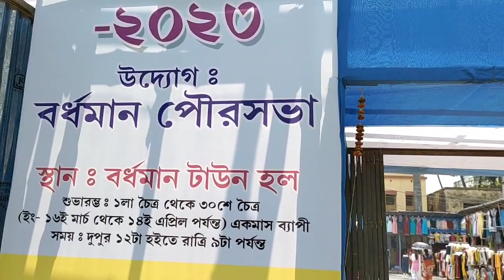বর্ধমান চৈত্র সেল 2023।। বর্ধমান টাউন হল।। চৈত্র সেলের বাজার ২০২৩।